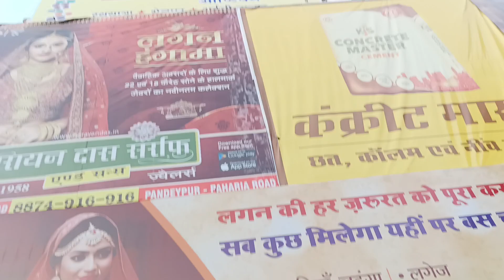SANKAT MOCHAN MANDIR VARANASI !! संकट मोचन मन्दिर वाराणसी 🙏🙏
संकट मोचन, संकट मोचन वाराणसी, संकट मोचन हनुमान जी, हनुमान जी, बजरंग बली, वाराणसी, वाराणसी vlog, वाराणसी vlog br अंकित vlog, संकट मोचन मन्दिर, वाराणसी ब्लॉग, फुल वाराणसी ब्लॉग, ट्रेंडिंग ब्लॉग, वायरल ब्लॉग, अंकित भाई, बिहारी ब्लॉग, वाराणसी ब्लॉग

THANKS 🙏🙏